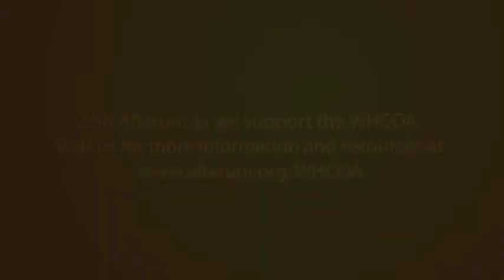White House Conference on Aging - Marge Van Ryzin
Real Americans are discussing what it’s like to be an older adult and what they hope to see come out of the White House Conference on Aging.  for additional videos.